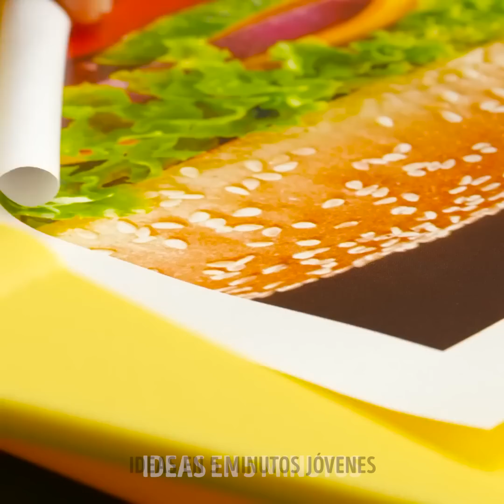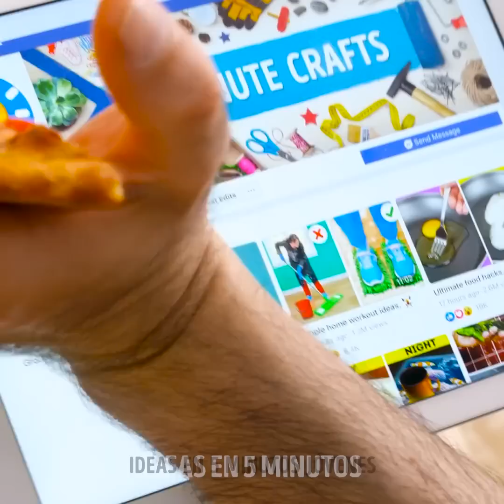Ingeniosos trucos culinarios que desearías haber aprendido antes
TIEMPOS
00:00 Trucos geniales con comida
00:40 Deliciosos trucos de comida rápida
03:37 Sencillos trucos para conservar la comida
10:35 Convierte tus sobras en nuevas comidas